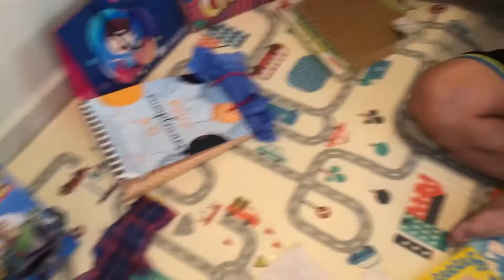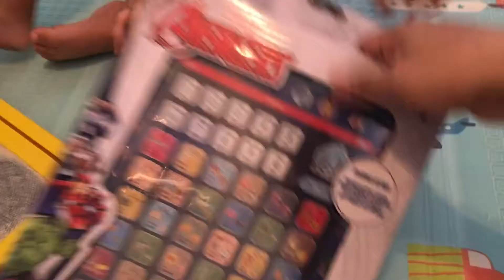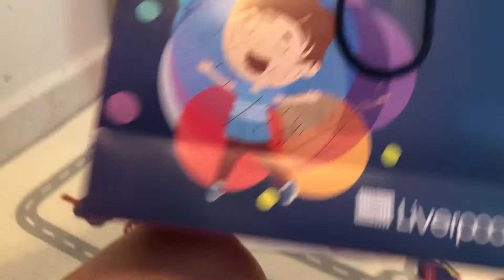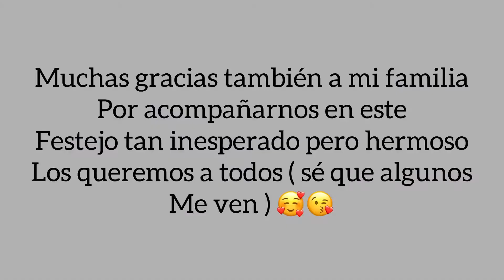Fiesta de chuyito 2 año 🥳😘